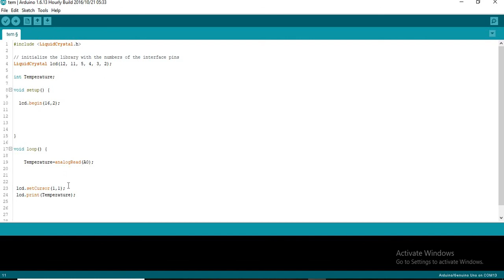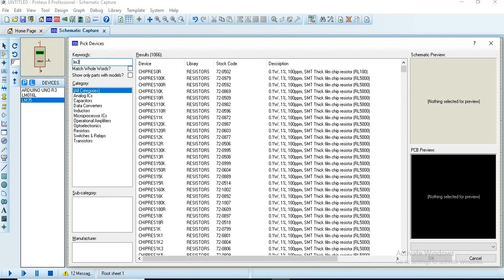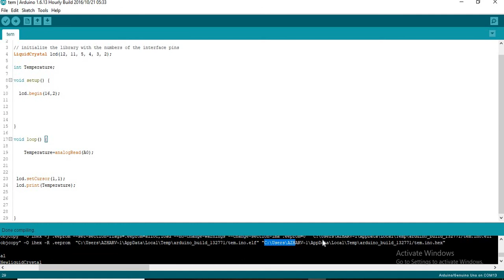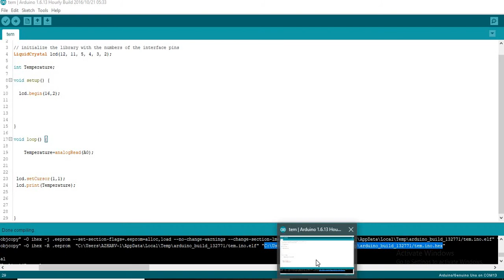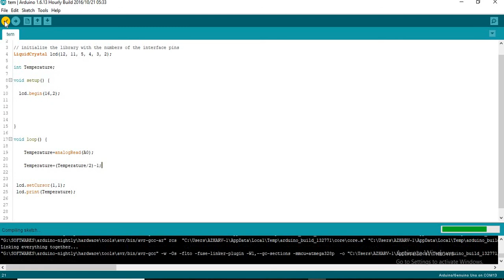SENSOR INTERFACING - ARDUINO SIMULATION IN TAMIL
This video is explain How to interface LM35(Temperature sensor) with arduino .